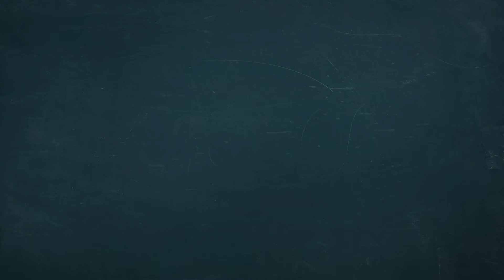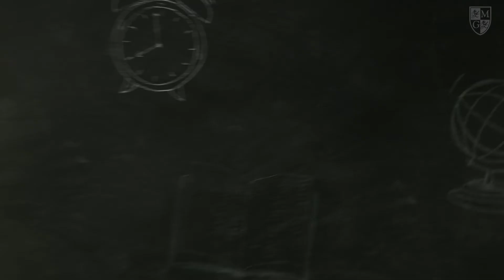Konkurs na ulubionego wykładowcę kat. Dietetyka - mgr Mateusz Gemba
❗Mamy ogromną przyjemność ogłosić II etap  konkursu na Ulubionego wykładowcę roku akademickiego 2021/2022.

➡️ Dziś przedstawiamy wykładowców którzy przeszli do II etapu w kategorii 𝐝𝐢𝐞𝐭𝐞𝐭𝐲𝐤𝐚

Głosy można oddać do 𝟑𝟏 𝐩𝐚𝐳́𝐝𝐳𝐢𝐞𝐫𝐧𝐢𝐤𝐚 𝟐𝟎𝟐𝟐𝐫.